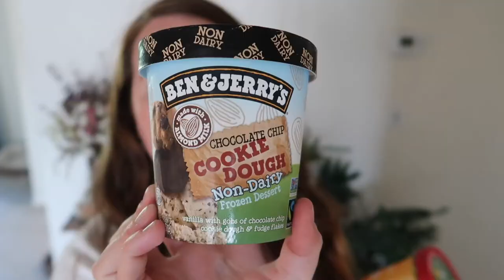ALMOST ALWAYS VEGAN PART ONE | The Daily Deals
We are Brian and Taylor - The Daily Deals!

Brian and I started this channel in March 2017 as a way to document our move from Wichita, Kansas to Fairbanks, Alaska! We have been married for five years. Our videos post weekly on Wednesdays, and occasionally on Sundays.

Every view means the world to us. While you're here, make sure to subscribe, share our videos with your friends, and click the bell on our channel page so that you will be notified when our video is posted each week.

Our AirBnb link for $40 off your first stay!!

CREDITS:
Channel photography by Light of the World Photography
End Slate Photo by Bethany Reasoner Photography

If you've made it this far into the description box, THANKS! - you must like us a little bit! Leave us a kind comment and thumbs up the video.